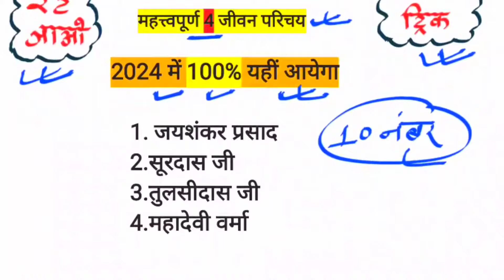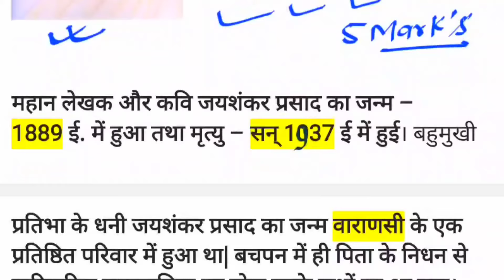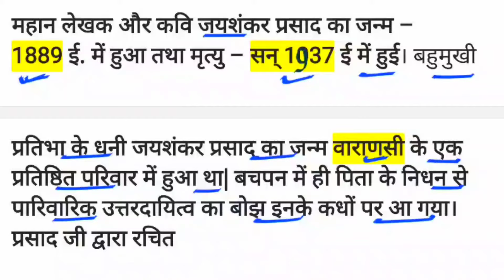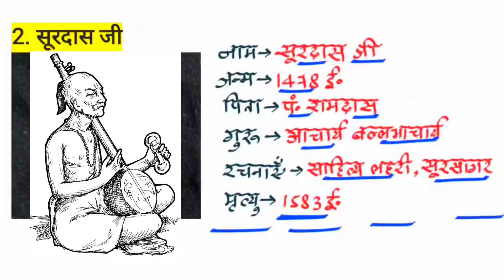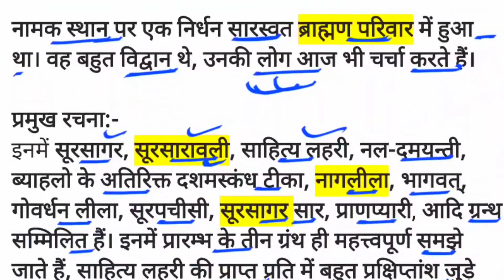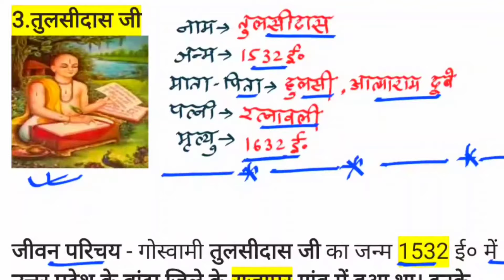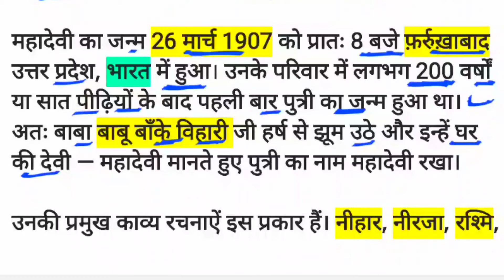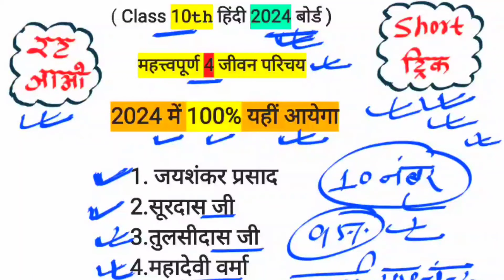Class 10th महत्वपूर्ण 4 जीवन परिचय 🔥||2024 बोर्ड में 100% यहीं आएगा|| हिंदी में 95% पार||लप्पू ट्रिक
जयशंकर प्रसाद जी का जीवन परिचय,
जीवन परिचय कैसे लिखें,
जयशंकर प्रसाद का साहित्यिक परिचय,
जयशंकर प्रसाद का जीवन परिचय कक्षा 10,
जयशंकर प्रसाद जी का जीवन परिचय कैसे लिखें,
जयशंकर प्रसाद जी का जीवन परिचय कैसे लिखें 2024,
जयशंकर प्रसाद का जीवन परिचय कैसे लिखें ट्रिक से jaishankar prasad ka jivan parichay likhane ka trick,
हिंदी में अच्छा जीवन परिचय कैसे लिखते हैं,
जयशंकर प्रसाद का जीवन परिचय कैसे लिखें,
जयशंकर प्रसाद जी का जीवन परिचय कैसे लिखा जाता है

सूरदास जी का जीवन परिचय,
सूरदास का जीवन परिचय कैसे लिखें,
सूरदास जी का जीवन परिचय कैसे लिखें,
तुलसीदास का जीवन परिचय कैसे लिखें,
जीवन परिचय सूरदास जी का कैसे लिखें,
जीवन परिचय सूरदास का,
तुलसीदास जी का जीवन परिचय,
कक्षा 10 सूरदास का जीवन परिचय,
सूरदास का जीवन परिचय class 10,
तुलसीदास जी का जीवन परिचय कैसे लिखें,
कैसे लिख कर जीवन परिचय सूरदास जी का,
सूरदास जी का जीवन परिचय कैसे याद करें,
जीवन परिचय लिखने का तरीका,
जीवन परिचय सूरदास

तुलसीदास का जीवन परिचय,
तुलसी दास का जीवन परिचय हिंदी में कैसे लिखे।।,
जीवन परिचय तुलसीदास का कैसे लिखें,
जीवन परिचय कैसे लिखा जाता है

महादेवी वर्मा का जीवन परिचय,
महादेवी वर्मा का जीवन परिचय कैसे लिखें,
महादेवी वर्मा जी का जीवन परिचय,
महादेवी वर्मा का जीवन परिचय हिंदी में,
महादेवी वर्मा का जीवन परिचय शॉर्टकट में,
महादेवी वर्मा जीवन परिचय,
जीवन परिचय कैसे लिखें महादेवी वर्मा,
महादेवी वर्मा का जीवन परिचय कैसे लिखा जाता है,
महादेवी वर्मा का जीवन परिचय कैसे याद करें,
बोर्ड परीक्षा में महादेवी वर्मा का जीवन परिचय कैसे लिखें,
जीवन परिचय कैसे लिखते हैं